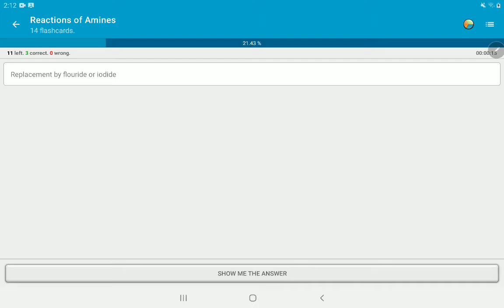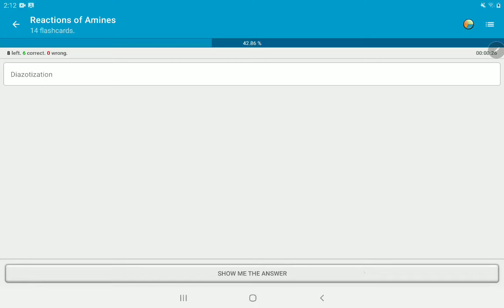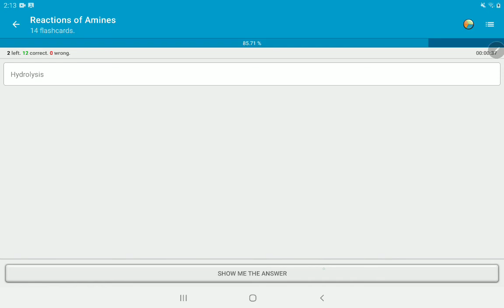Reactions of Amines